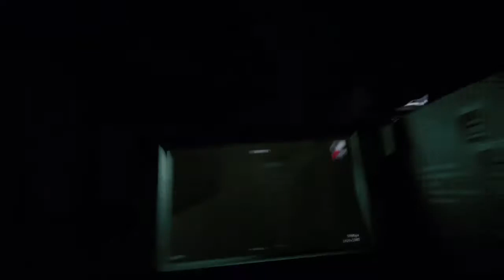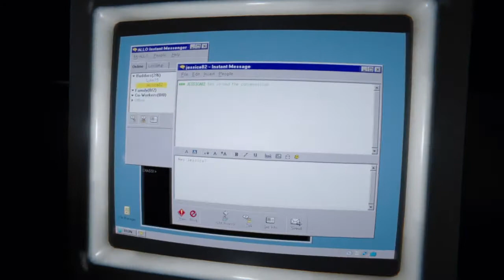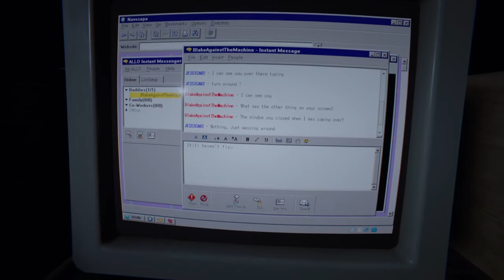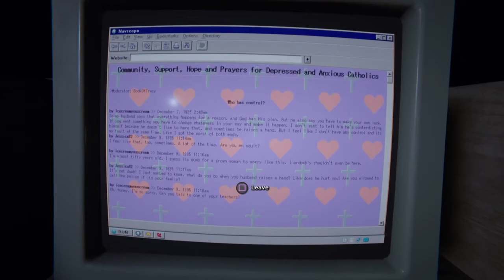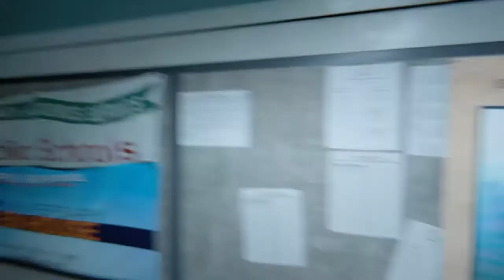NO DEATHS! | Outlast 2 - #12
Quite fun to record and edit this time... huh.